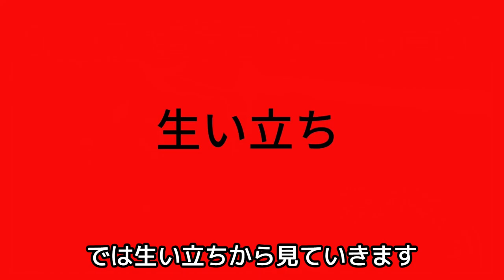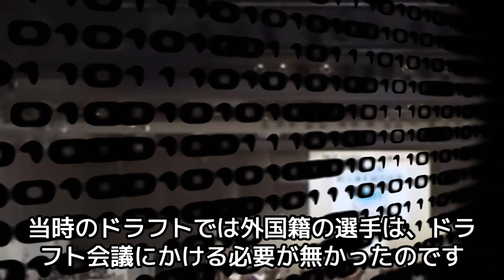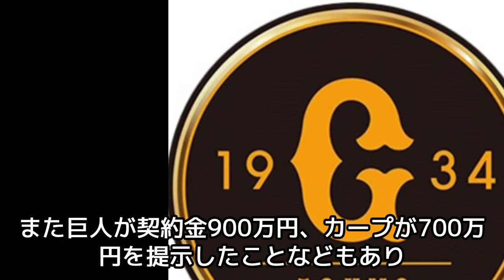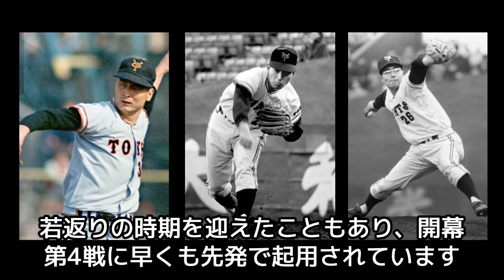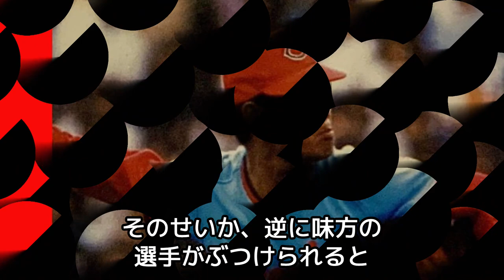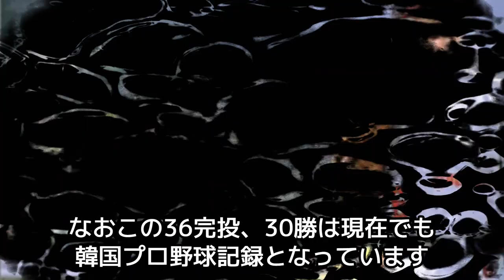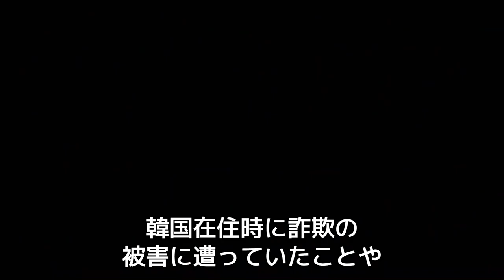【福士敬章氏の生涯】カープ連続日本一に貢献、退団後は、韓国プロ野球で、シーズン３０勝という大記録を作った投手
憧れの巨人軍に入団するものの、芽が出ず、南海を経てカープに入団。カープでは、先発にリリーフにフル回転の活躍で、連続日本一に貢献、カープ退団後は、韓国に渡り、年間、30勝16敗6セーブと、驚異的な成績で、いまだ破られることのない大記録を樹立、ただ、晩年は寂しい余生を送る。

　このチャンネルでは、カープレジェンドに焦点を充て、その生き様等を掘り下げる内容となっています。
　なお、普段、カープの出来事については、ブログに書いていますので、よかったらご覧ください。